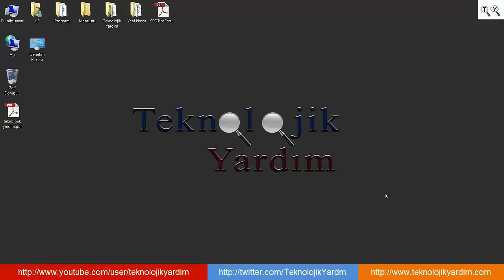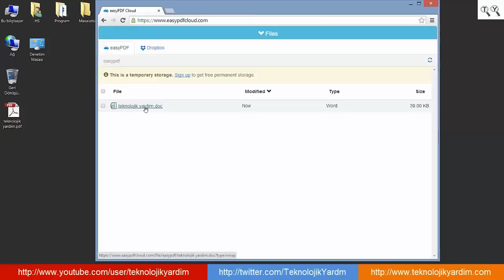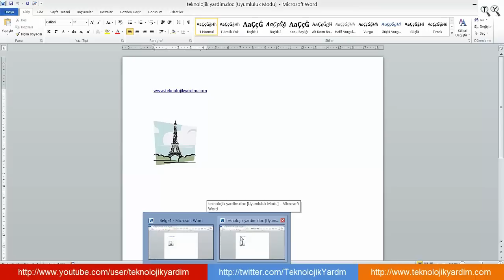PDF Dosyasını Worde Çevirme. PDF dosyalarını Word dosyasına dönüştürme. PDF to Word. PDF Düzenleme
PDF dosyalarını Word dosyasına dönüştürme. PDF to Word. Pdf dosyası düzenlemek için doc ve docx dosya formatlarına çevirme işlemi. Programsız olarak PDF dosyalarını nasıl düzenlenebilir hale getireceğimizi gördük.

pdf dosyası oluşturma,
pdf dosyası dönüştürme,
pdf to word,
pdf to doc,
pdft to docx,
pdf word çevirme,
pdf word dönüştürme,
pdf word dönüştürücü,
pdf convertor,
Adobe PDF Dosyasını Word Dosyasına Programsız Dönüştürme,
PDF Dosyasını Word'e Çevirme (Programsız),
PDF & Word Çevirme Ücretsiz Programsız %100 Çözüldü,
pdf word çevirme nasıl yapılır,
pdf word çevirme adobe,
pdf word çevirme programı,
pdf word çevirme ekşi,
pdf word çevirme türkçe karakter sorunu,
pdf word çevirme programı full,
word pdf ye çevirme,
2007 word pdf çevirme,
pdf word çevirme programsız,
word dosyasını pdf çevirme,
pdf i word e çevirme,
word den pdf e çevirme,
word'ü pdf e çevirme,
pdf formatını word'e çevirme,
pdf microsoft word çevirme,
pdf i word e çevirme nasıl yapılır,
foxit reader pdf word çevirme,
pdf to word çevirme,
word'ü pdf ye çevirme
pdf dosyasını jpg çevirme,
pdf dosyasını jpeg yapma,
pdf dosyasını jpg ye çevirme,
pdf dosyasını jpeg e çevirme,
pdf dosyasını jpeg yapmak,
jpg dosyasını pdf ye çevirme,
pdf dosyasını jpeg dosyasına çevirme,
pdf dosyasını jpeg olarak kaydetmek